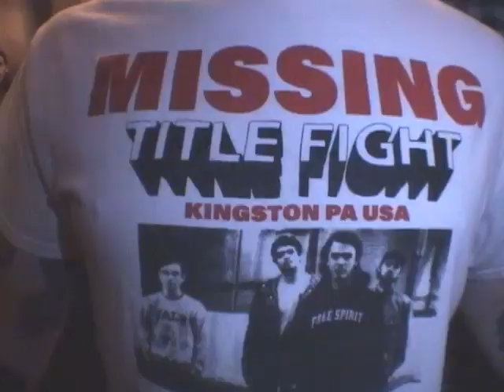TURNSTILE LOVE CHANNEL - 34 (SAN FRANCISCO)